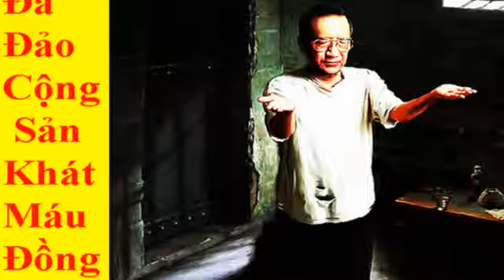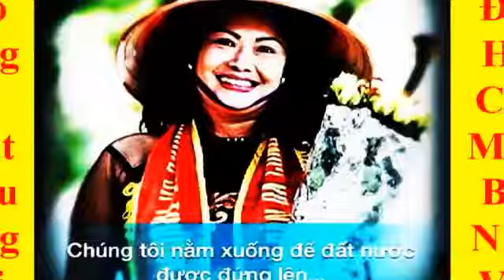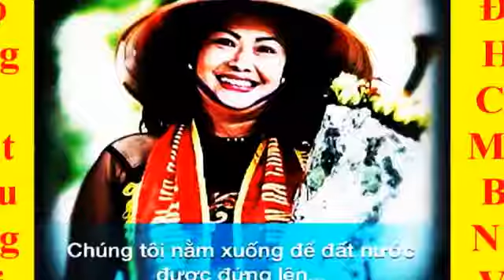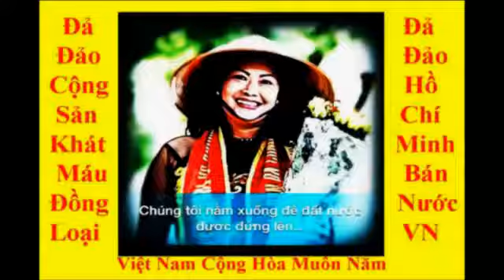ANH HÙNG THÔNG TIN PHẠM CHÍ DŨNG TẠI SAO BÁO CHÍ NHÀ NƯỚC CẦM GIỮ IM LẶNG